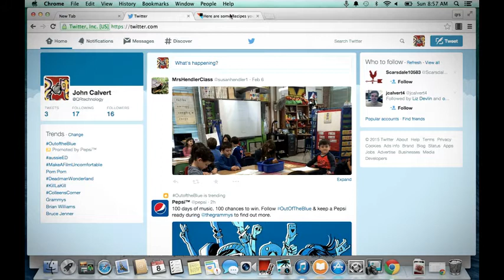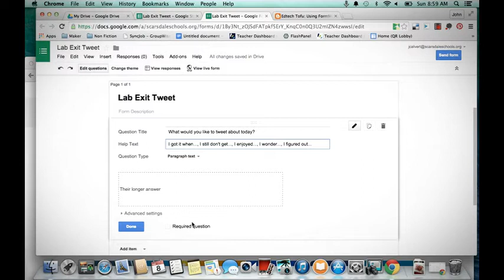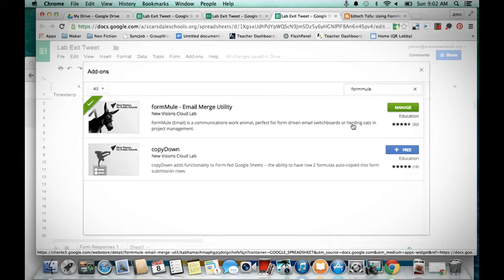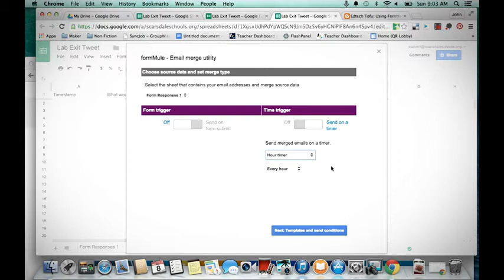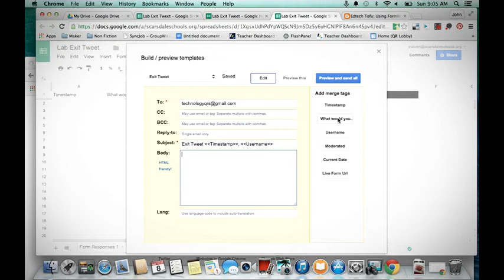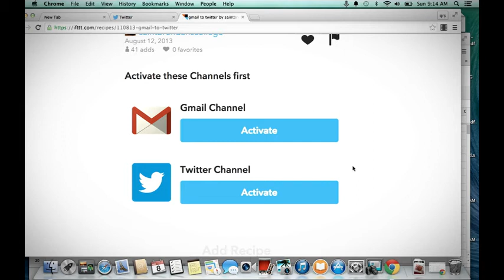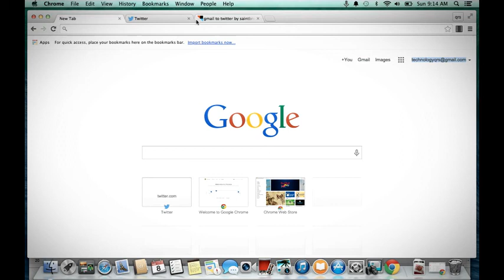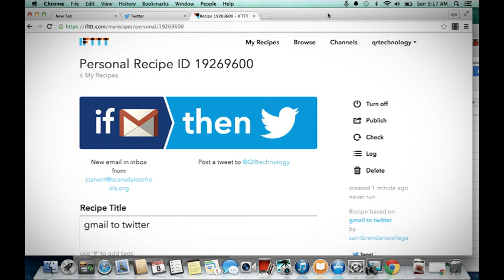Twitter Moderation System Rebuild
A few months ago I blogged about a system that would allow students to tweet to a class Twitter feed after teacher moderation. Since that post, the good folks at the New Visions for Public Schools Cloud Lab rebuilt Form Mule (an important component in the system) to work in the new Google Sheets. This post will explain how to build the Twitter Moderator system using the New Sheets. A few folks also asked for a video tutorial, personally - I like a tutorial that I can read so I created a blog post and a video. I hope it's helpful.